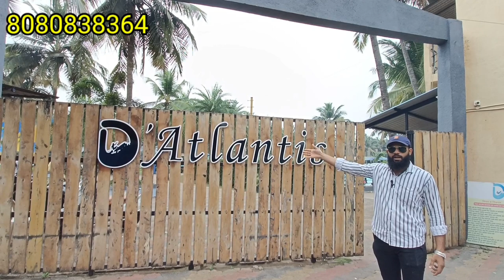Datlantis#2023#D' Atlantis water park virar west 👍/all explore; full information | full enjoy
D' Atlantis water park virar west 👍/all explore; full information | full enjoy.2023
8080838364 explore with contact